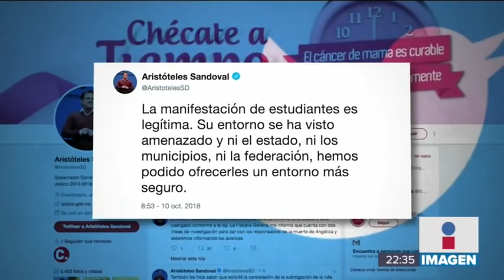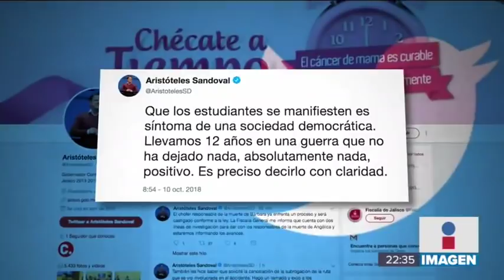Estudiantes de Guadalajara protestan contra la inseguridad | Noticias con Ciro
Estudiantes de la Universidad de Guadalajara volvieron a las calles para protestar en contra de la inseguridad. Otra vez, acusaron al gobierno del estado de no darles la seguridad necesaria.